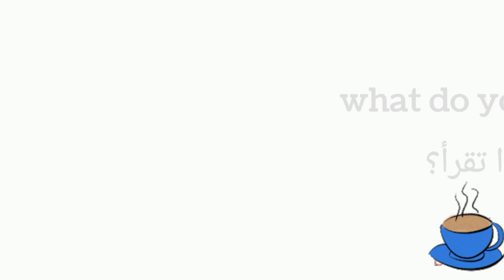10 اسئلة إنجليزية سهله الحفظ